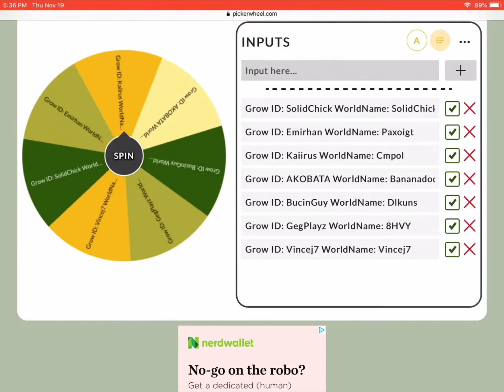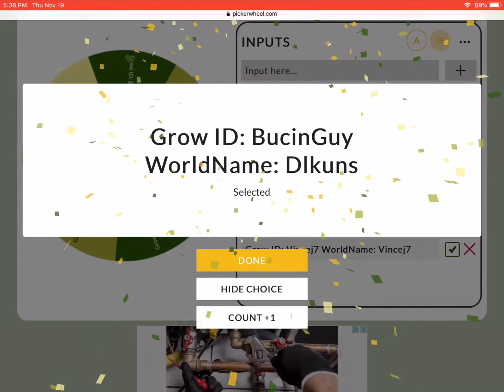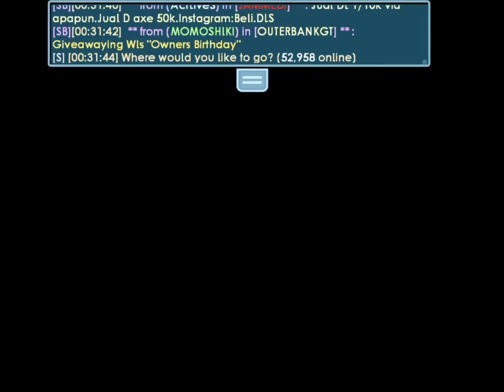Giveaway Winners For 200 Subs In Growtopia! So Congratz!